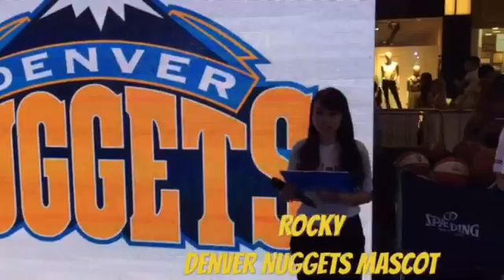Gorgui Dieng Closing Speech | Minnesota Timberwolves